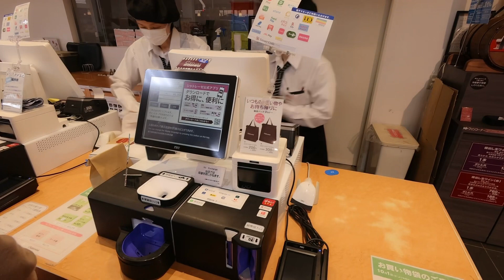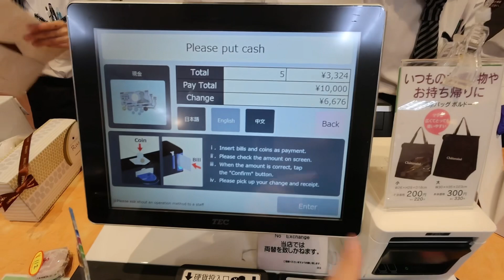When in Japan 🇯🇵: Chateraise Birthday Cake at 34 ❤️